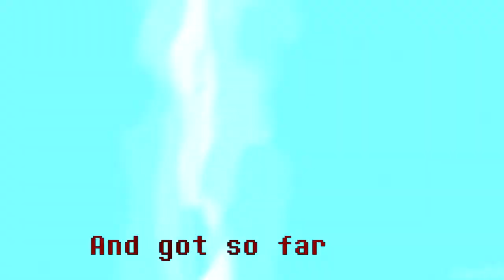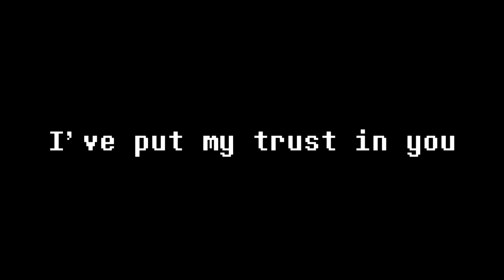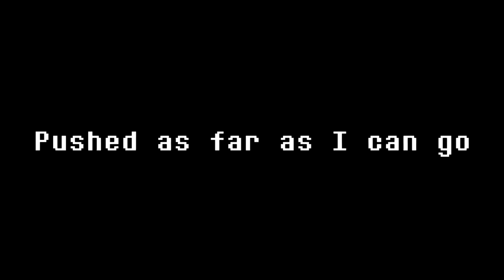The Thought - In the End